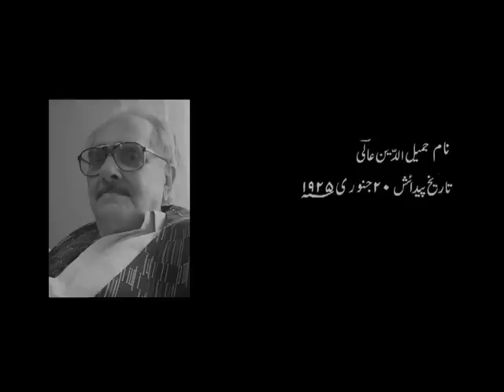OHP - Jeevay Jeevay Pakistan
An Oral History Project clip based on Jameeluddin Aali's interview about the song, 'Jeevay, Jeevay Pakistan'

Producer - Junaid Hussain - CAP employee